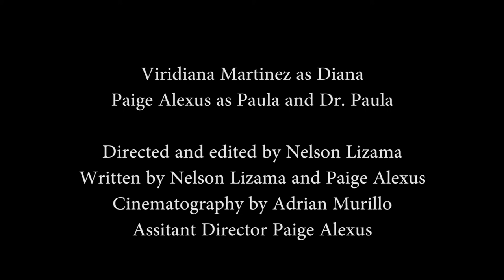2015 Film Workshop: Cy Ridge, "Best Friend"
Produced during the 2015 Film Workshop. Winner: Runner-up, Viewers' Choice.